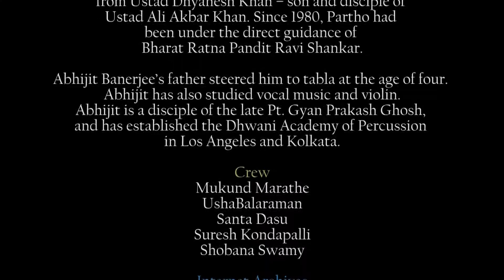Yuva Bharati - Partho Sarothy Part 2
Partho Sarathy - Part 2, Abhijit Banerjee - Tabla, Divya Jayram - Tanpura